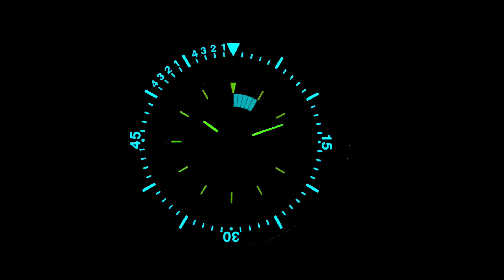Обзор часов Tissot Sideral S T145.407.97.057.01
Часовой салон 4 Измерение представляет обзор на швейцарские часы Tissot Sideral S арт. T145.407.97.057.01